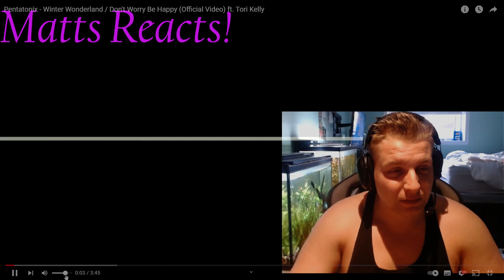Best Happy Song Ever. Pentatonix - Winter Wonderland / Don't Worry Be Happy- REACTION. Amazing.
How do you not dance to this song, what a great mashup of some classics :)